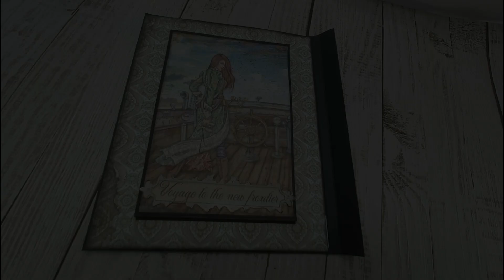☕[TUTO] ALBUM 112 - LADY VAGABONDE - partie 4 pages 1B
Je vis au Havre et vous emmène dans mon univers.

◦ Papier noir A4
◦ Papier de la lady (un mixte de toute les collections)